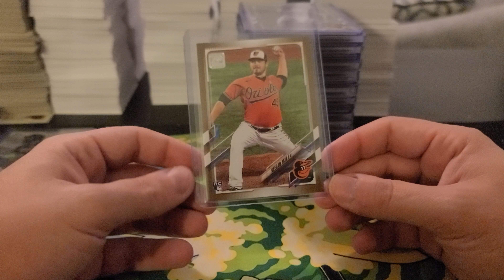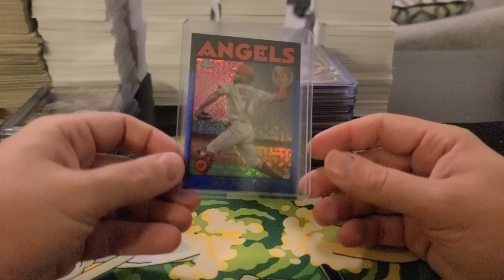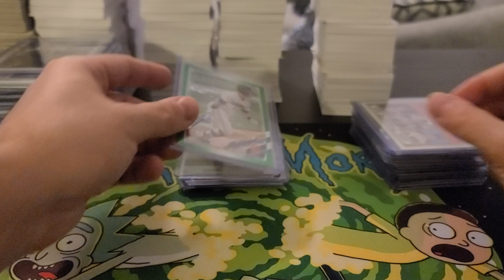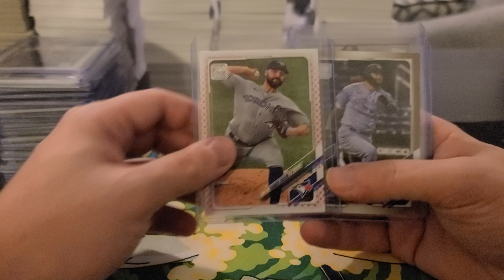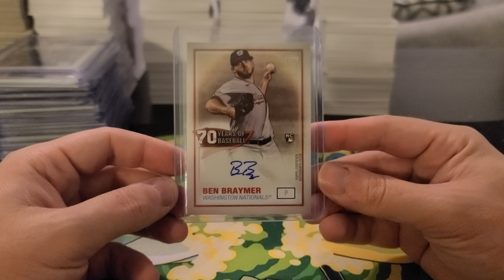2021 Topps Heritage Series 2 9 Box Recap Mixer 9/28/2021